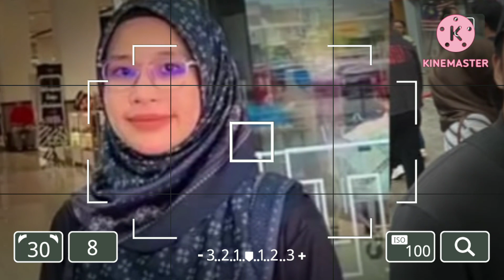Kisah Selebgram Aisyah Hijanah yang Dipoligami Alif Teega dengan Fatin Umaidah (Karyawan Sendiri)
Warga sosmed dihebohkan dengan kabar dari seorang selebgran asal malaysia bernama Aisyah Hijanah yang dipoligami oleh suaminya yaitu Alif Teega dengan Karyawannya sendiri bernama Fatin Umaidah. Kabar tersebut lantas menimbulkan hujatan dari netizen dikarenakan kondisi Aisyah yabg tengah hamil anak ketiga.

Netizen malaysia bahkan berbondong - bondong mengomentari postingan ig Alif Teega yang menyatakan bahwa dirinya telah menikah lagi, warganet malaysia juga menyerukan ajakan boikot terhadao buku² karya Alif.

Bukan hanya netizen malay, ternyata seluruh warga indonesia juga ikut geram dengan kelakuan Alif Teega yang begitu tega mempoligami Aisyah bahkan dalam keadaanya yang sedang mengandung anaknya yang ketiga.

                                     (Free Copyright)!!

Semua video/foto yang digunakan dalam penjelasan adalah sebatas visualisasi, bukan merupakan foto asli atau gambaran asli dari kasus yang dibahas, kecuali dijelaskan sebaliknya.